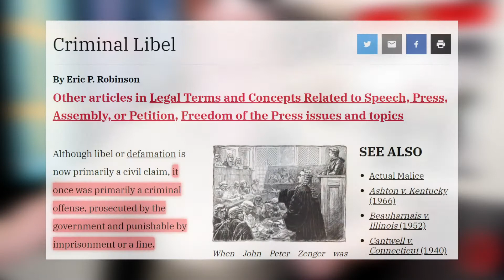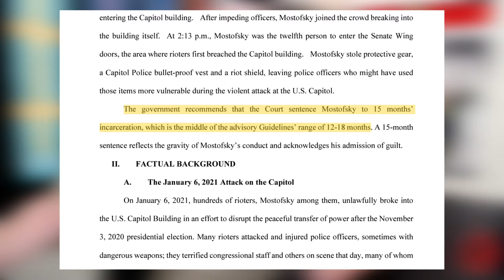Judge's Son Gets 8 Months In Prison For January 6 Attack